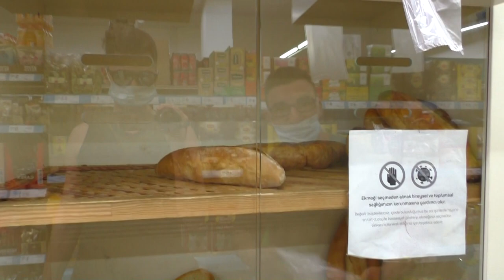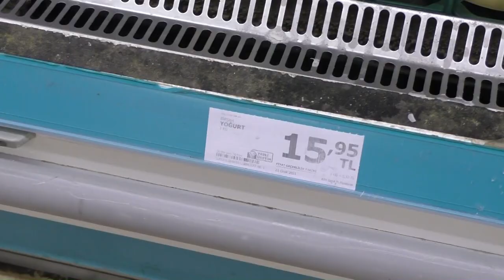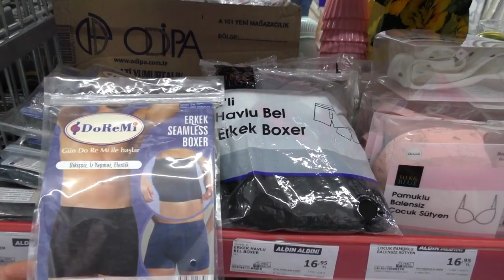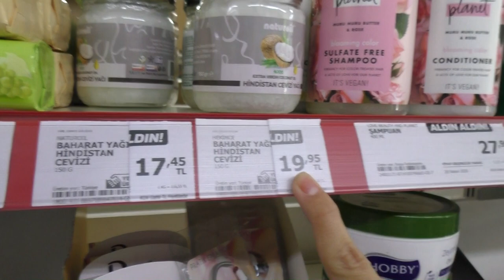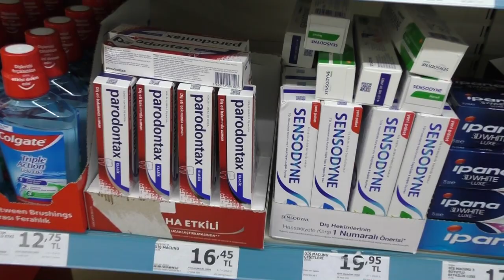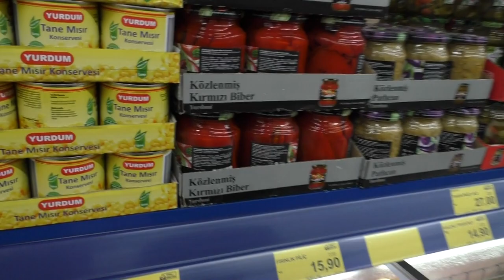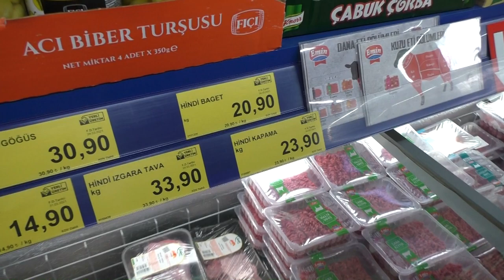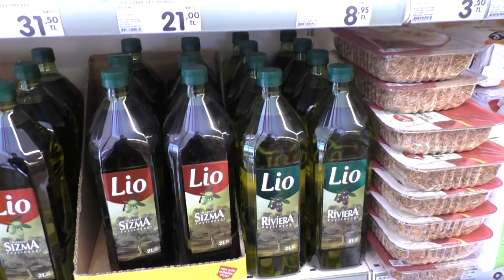ТУРЦИЯ. ЛОКДАУН. КОМЕНДАНТСКИЙ ЧАС В ВЫХОДНЫЕ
В этом видео делаем обзор на популярные бюджетные турецкие супермаркеты A101 и BIM. Также посещаем город Аланья пляж Клеопатра в период комендантского часа в выходные. Локдаун в Турции.